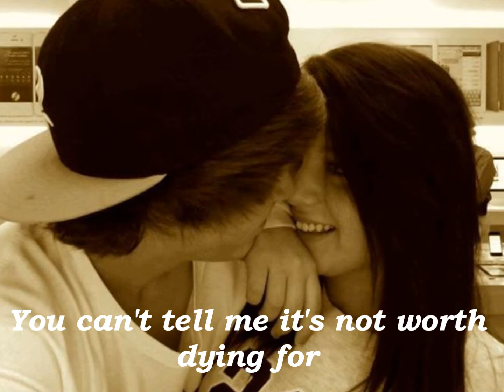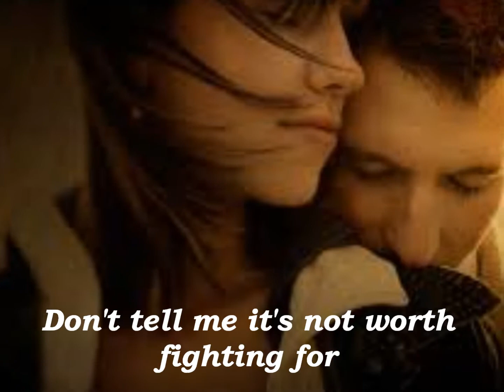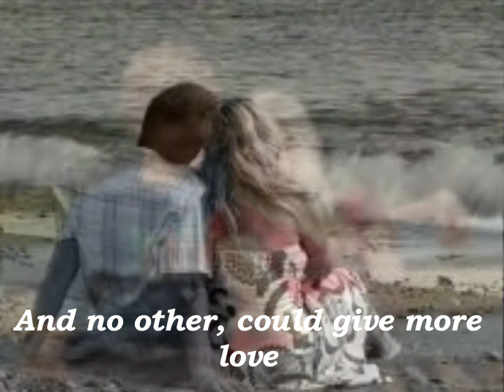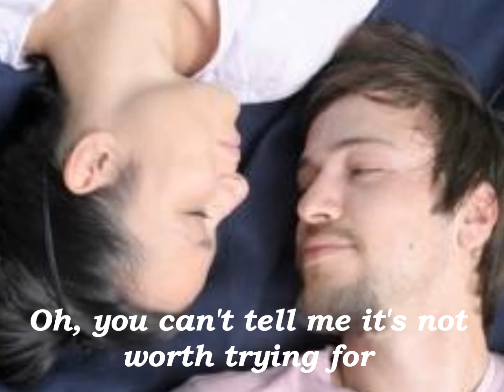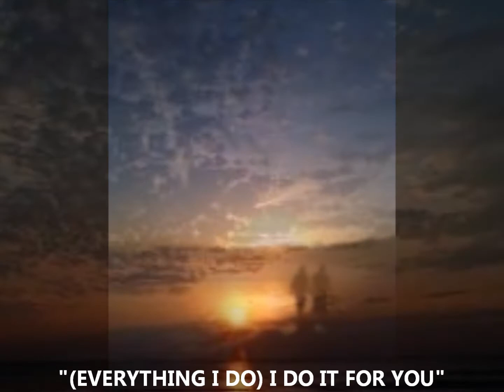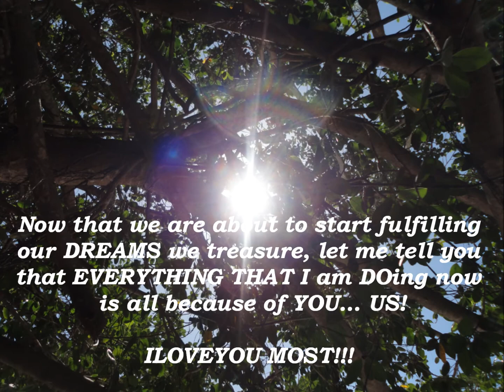(Everything I Do) I Do It For You by AL DEAN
"(Everything I Do) I Do It for You" is a power ballad performed by Canadian rock singer Bryan Adams and co-written with Michael Kamen and Robert John "Mutt" Lange, featured on the soundtrack album from the 1991 film Robin Hood: Prince of Thieves and on Adams' album Waking Up the Neighbours. It was an enormous chart success internationally, particularly in the United Kingdom, where it spent sixteen consecutive weeks at number one on the UK Singles Chart (the longest in British chart history), seven weeks at number one on the Billboard Hot 100 in the United States, and nine weeks atop the RPM singles chart in Canada. It was a number one hit on many charts and sold 8 million copies worldwide, making it Adams' most successful song.

Adams, Kamen and Lange won a Grammy Award for Best Song Written Specifically for a Motion Picture or Television at the Grammy Awards of 1992, and was nominated for an Academy Award for Best Song. Subsequently, the song has been covered by numerous singers around the world.

In the Family Guy episode "Ocean's Three and a Half", Stewie Griffin sang the song.

Looking back, since you came, everything that I do, I could possibly do because of you. There was never time that I felt it so hard, even if it is, just because you were there pushing me up, helping to reach the top. I have nothing & will be no one, if not for you, my SUNSHINE!

ILOVEYOU MOST!!!